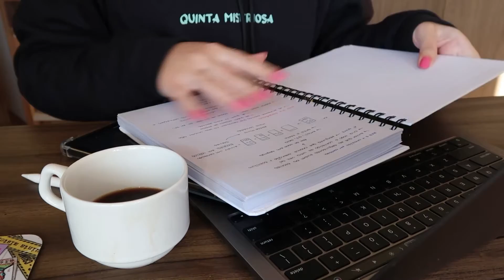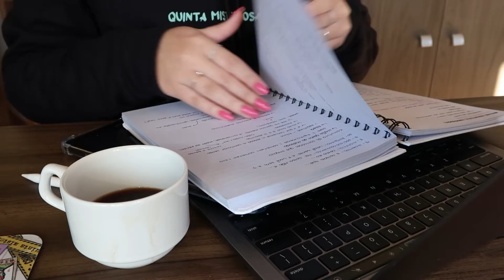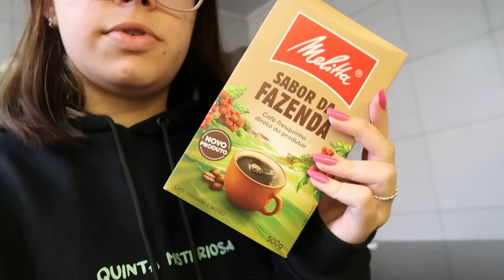VLOG | criação de conteúdo, dor de garganta, muitos trabalhos e +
Studies | cupom “MAH”

▸ Perguntas frequentes
• Tenho 17 anos e estou no 3° ano do EM

• A câmera que eu uso é a Canon g7x Mark ii

• Meu iPad é o iPad Air 4° geração

• Estudo em escola pública

• Sou do Rio Grande do Sul

• Edito os vídeos pelo VLLO e pelo Inshot